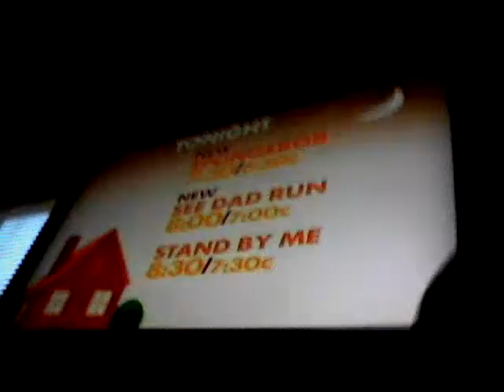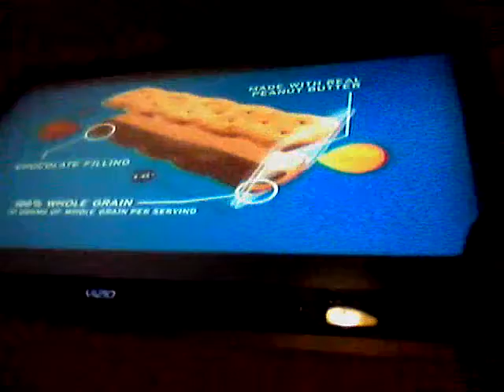2012 nick commerical breaks #1